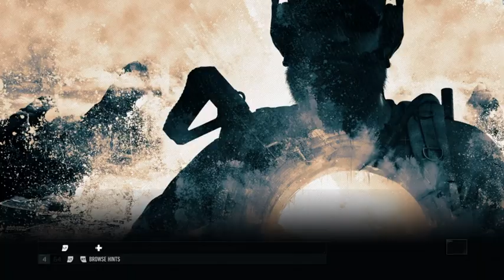50+ minutes of Ghost Recon: Breakpoint Hands-On Gameplay from E3 2019 | Entertainium Previews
Over 50 minutes of hands-on gameplay for Tom Clancy's Ghost Recon: Breakpoint, straight from E3 2019. Captured on an Xbox One Pro.

For more on E3 2019, check out entertainium.co!